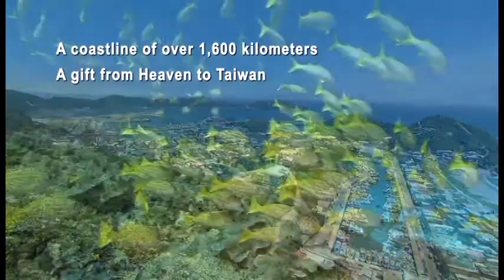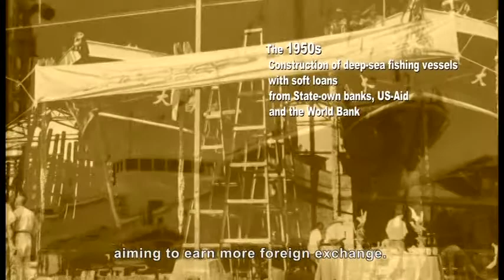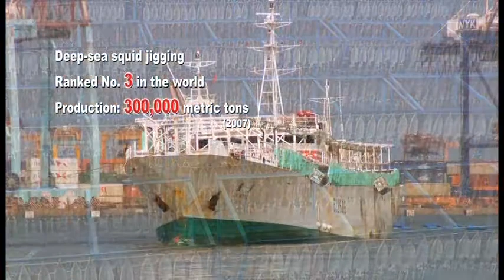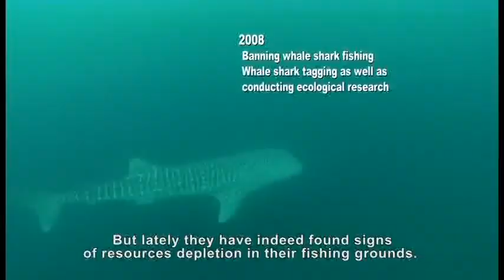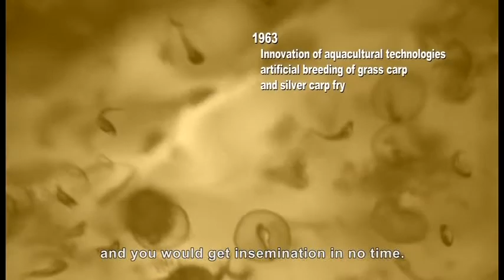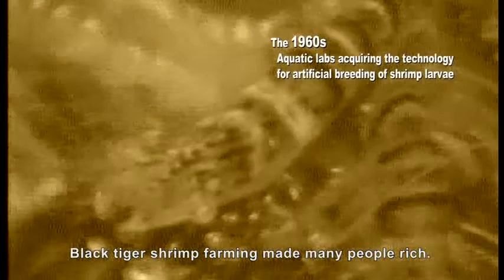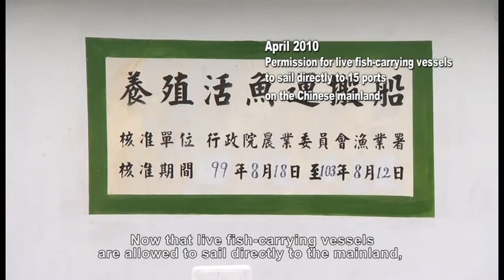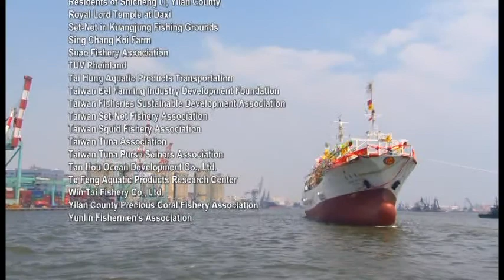Documentary Series of "Full Image of Agriculture in Taiwan" - Adventures on Blue Sea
Taiwan's fishery has experienced an earth-shaking transition from early ocean fishery with rafts, stone fish weirs or fish net to modern fishery with overseas fishing vessels carrying advanced equipments. Early aquaculture fishery mainly includes extensive culture of milkfish and grass carp etc.. Today diversified fish cultures with high economic returns have been put into practice. This film talks about a touching story of ordinary men in a fictitious fishing village in order to retrospect development of ocean fishery and aquaculture fishery over a hundred years. We can see how the fishing men meet challenges, endeavor to break through difficulties and build up a marine fleet that has traveled across three oceans of the world and a kingdom of fish culture owing high techs with their extraordinary wisdom and creativity.